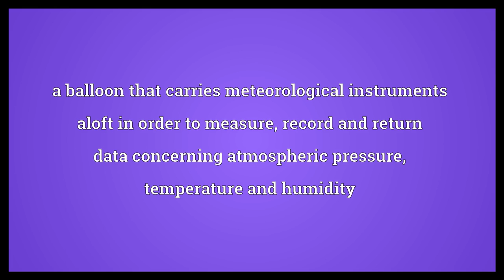Weather balloon Meaning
Video shows what weather balloon means. a balloon that carries meteorological instruments aloft in order to measure, record and return data concerning atmospheric pressure, temperature and humidity. weather balloon synonyms: sounding balloon.  Weather balloon Meaning. How to pronounce, definition audio dictionary. How to say weather balloon. Powered by MaryTTS, Wiktionary